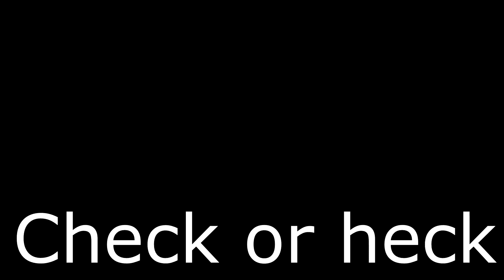This is super fun! - Mount And Blade Warband Gameplay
My best visual quality video, messed up the settings and i actually made them better. Although in the next video i will explain why i will NOT be sticking with those settings. But until then, enjoy and share :D